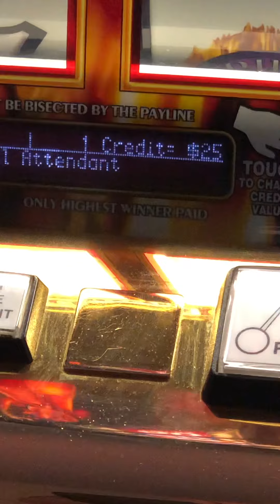Red Hottie High Denom Hit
Best slot to play